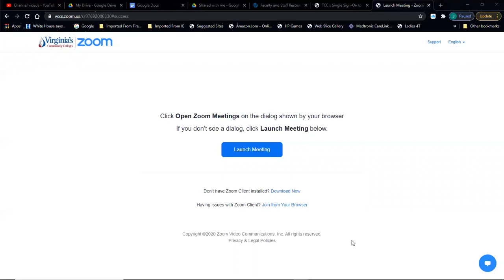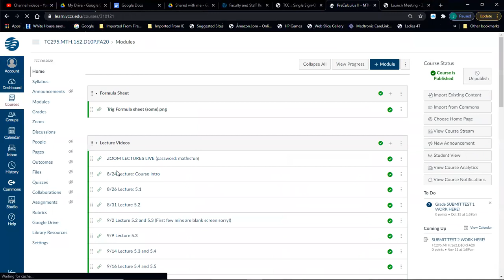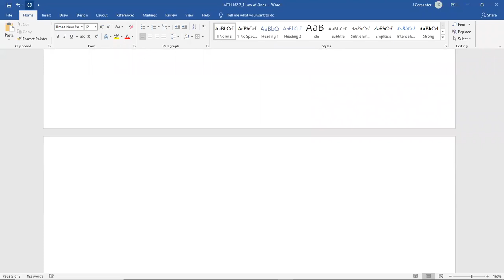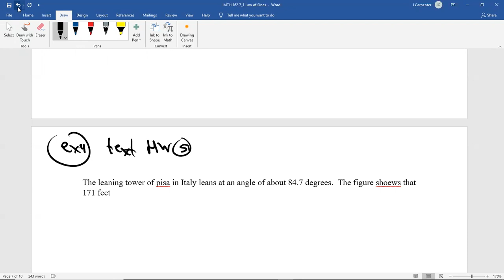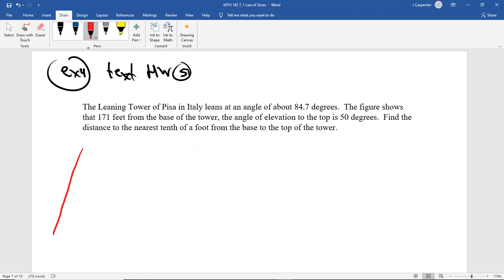MTH 162 11/9/20 Lecture 7.1